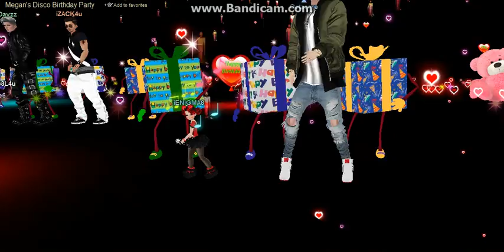MEGAN BIRTHDAY BASH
imvu  feb.14,2017